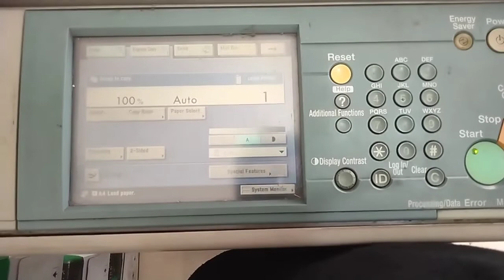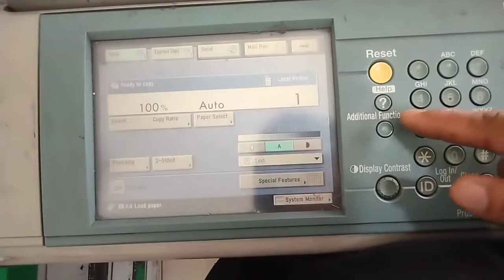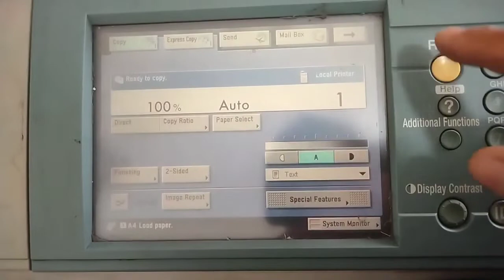cara menampilkan menu image repeat di di layar potocopi Canon Ir 5000/6000/5075/6570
cara menampilkan di menu layar potocopi
menu image repeat
di mesin potocopi Canon Ir 5000/6000/6075/5075/6570